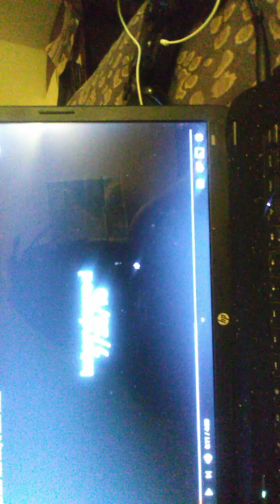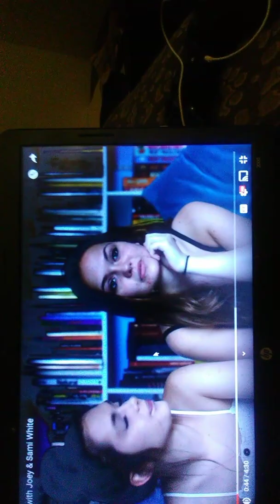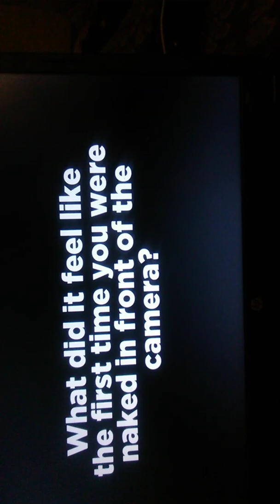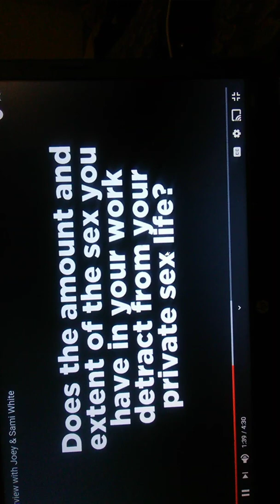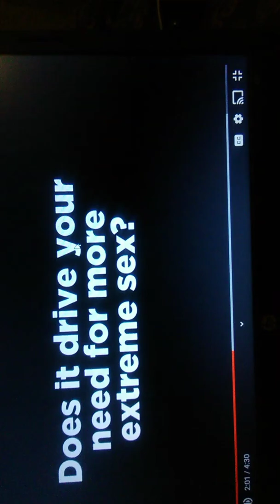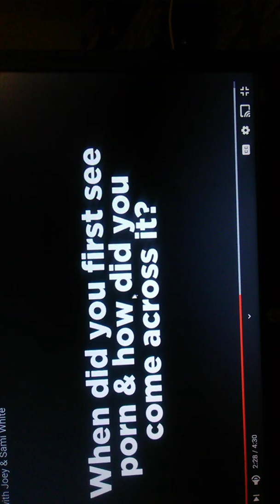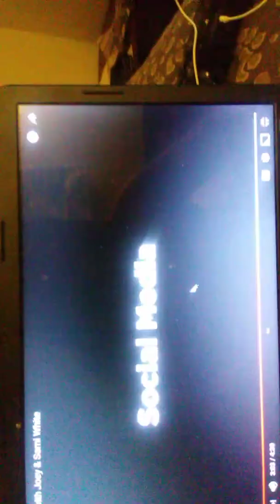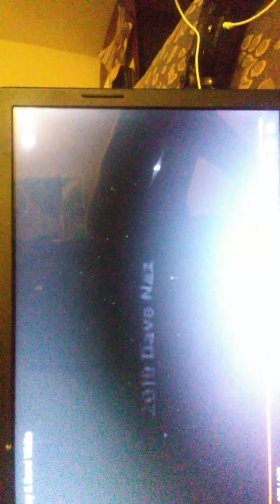Twin PORNSTARs Joey & Sami White, sister destroying their futures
Sister destroying her own sis future by convincing her to do porn